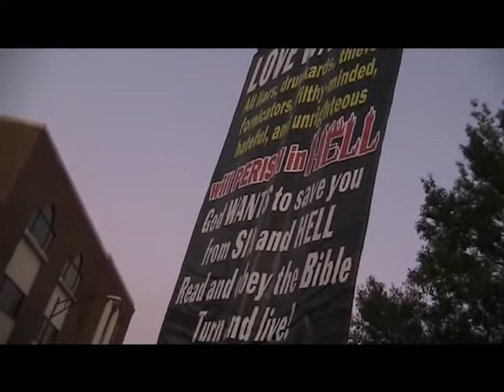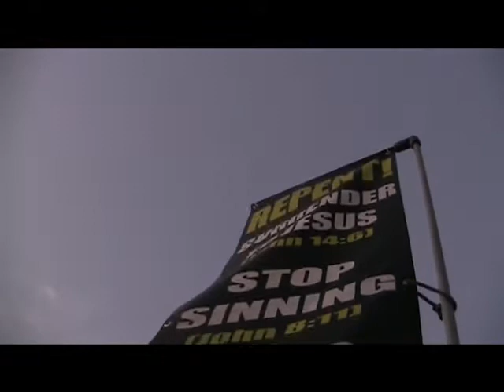Oktoberfest Hickory NC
Scenes from Oktoberfest 2017 Hickory North Carolina.